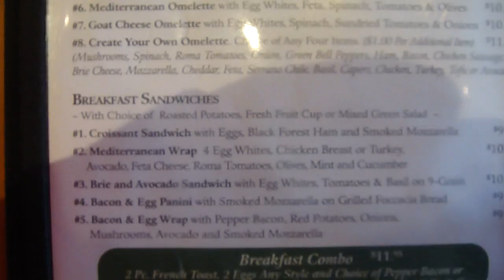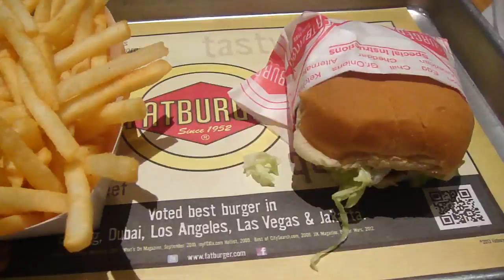DAILY VLOG 10 | EATING PASTA W/ A COFFEE CAP!